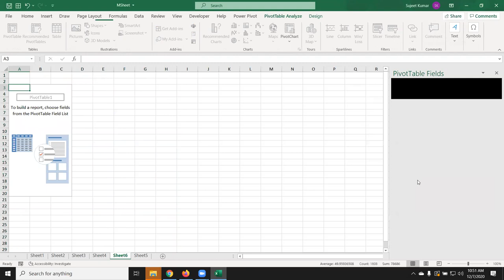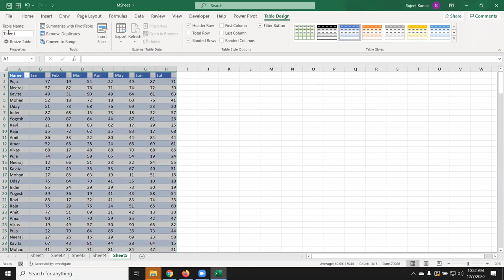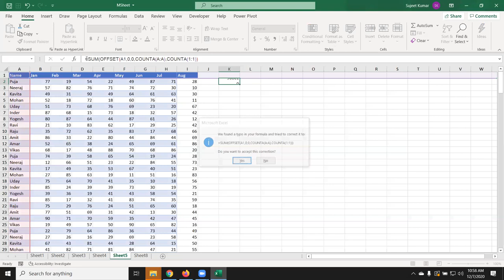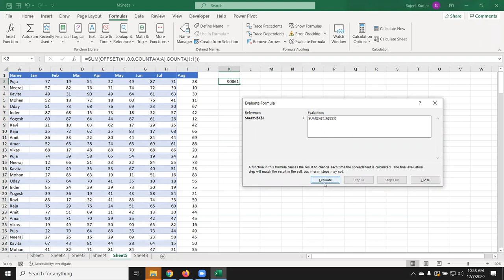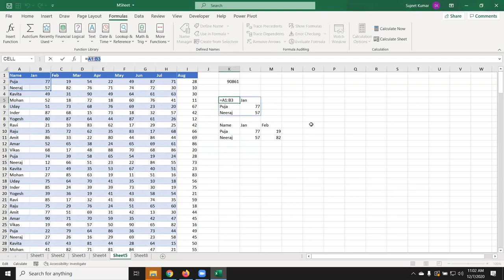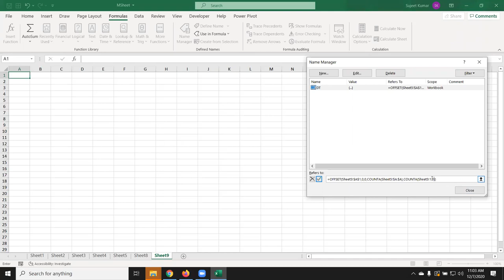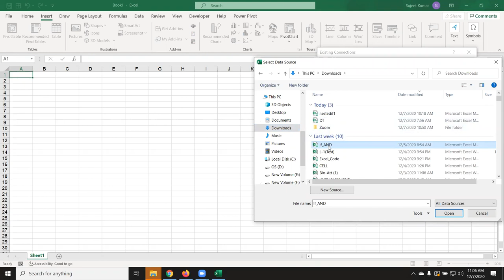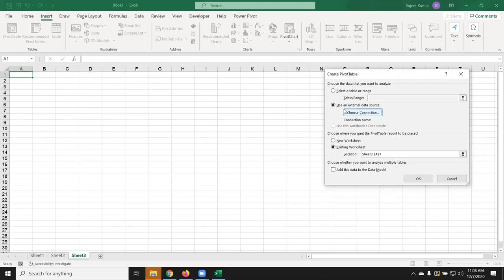Make Pivot Table Auto Select Data - Excel Pivot Tutorial in Hindi